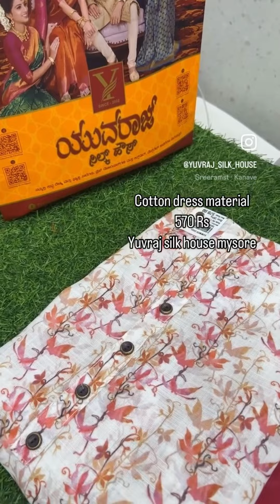Cotton dress materials… ￼ Mysore silk House, Mysore ￼